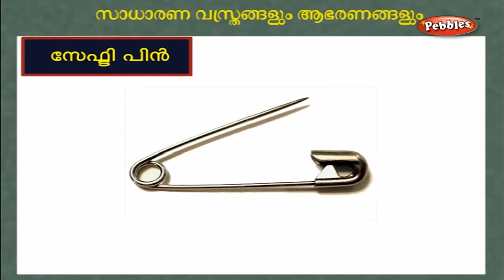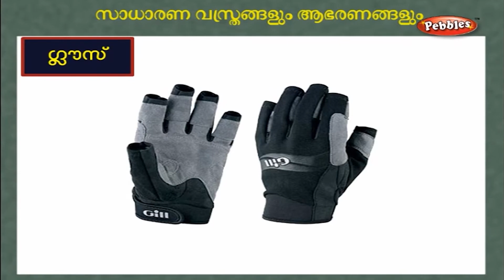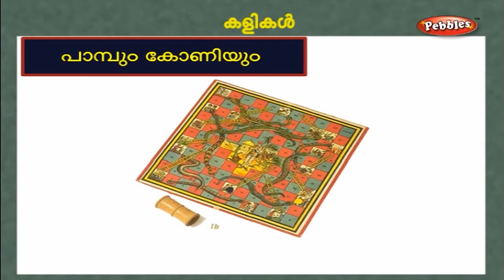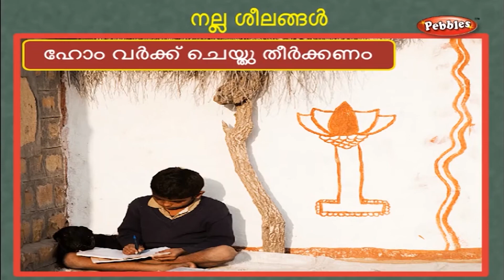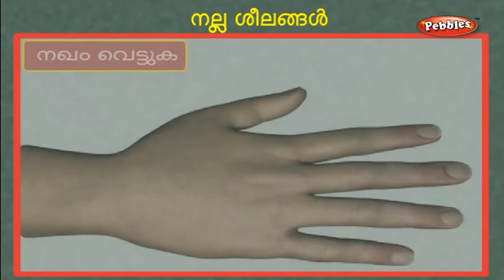പ്രാഥമിക പാഠങ്ങൾ | Pre school | General Knowledge for KG class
പ്രാഥമിക പാഠങ്ങൾ
 Pre school

General Knowledge for KG class